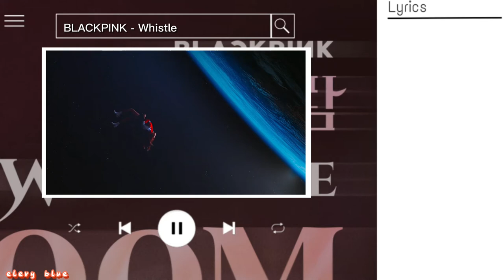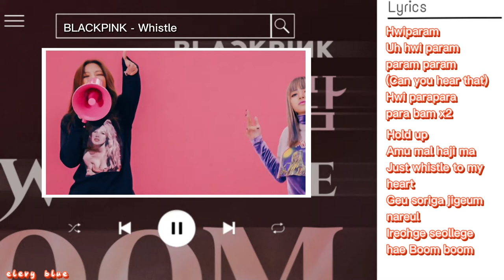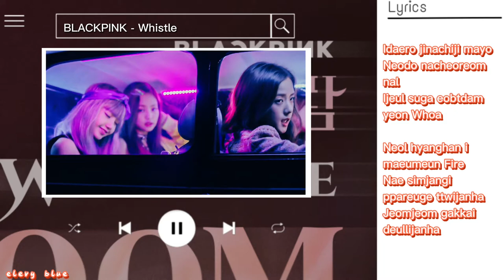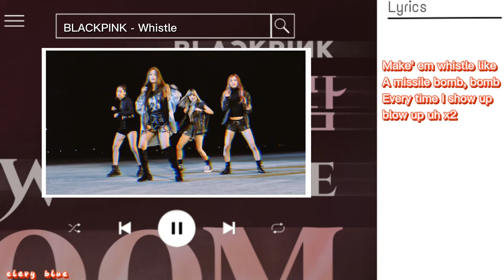BLACKPINK - Whistle (Official Instrumental with backing vocals) |Lyrics